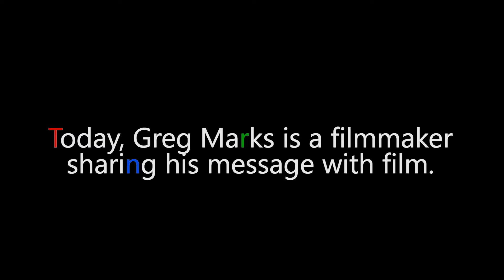Gregory D Marks and RightNowToday.org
Gregory D Marks has an inspiring story of self realization, self determination and the ability to simply not quit.  And he shares this message with the simple words: Right now.  Today.  RNT isn't about promoting the "one way" or rigid systems created antiquated methodologies based on out dated ideas and procedures.  RNT is about what you can do, right now, today.  There are humans out there in need.  You can help them.  Right now, today.  Humans helping humans.